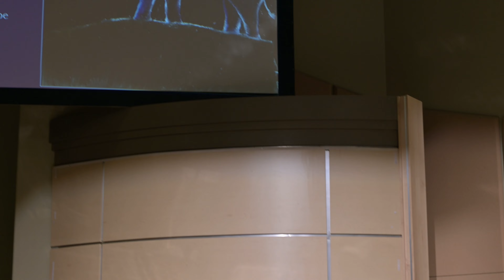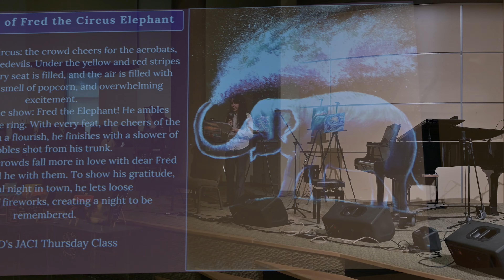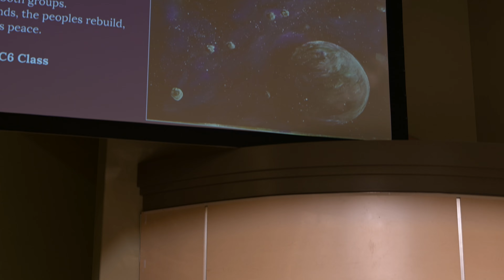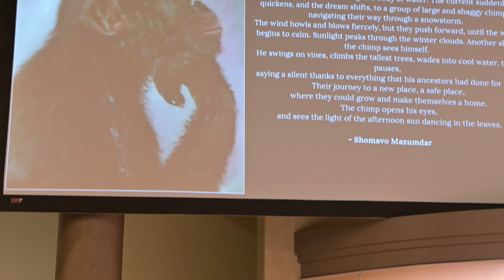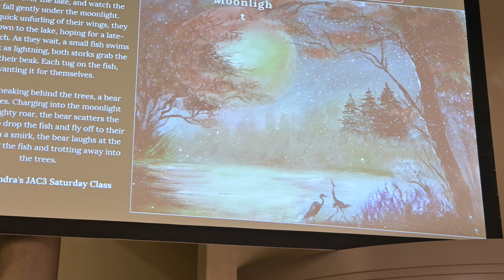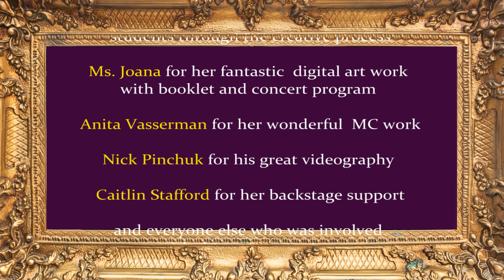2023 Junior Original Composition: Living Art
Our talented young musicians have been hard at work, creating original compositions inspired by the breathtaking paintings of our local artist, Natalia Ushakova.
The vibrant colors, striking imagery, and emotive themes depicted in Natalia's paintings have served as a wellspring of inspiration for our budding composers. They have taken the artistic vision of our local artist and transformed it into extraordinary musical compositions that are sure to captivate your senses and stir your emotions.
This concert is a fusion of two forms of artistic expression - visual art and music - coming together to create a truly immersive and enriching experience for our audience. It is a celebration of creativity, talent, and the power of artistic inspiration.
To learn more about our Composition Program, please follow the